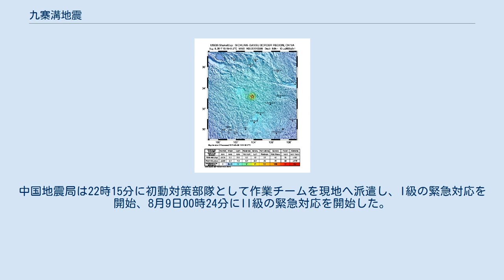九寨溝地震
アバ・チベット族チャン族自治州
九寨溝地震（きゅうさいこうじしん）は、2017年8月8日21時19分 （UTC+8 CST　UTC13時19分）に中華人民共和国四川省アバ・チベット族チャン族自治州九寨溝県で発生したMs 7.0の地震である。
 世界遺産として知られる九寨溝付近を震央とした陸域の震源の浅い地震で、北西から南東走向の左横ずれ断層として活動した地震と推定される。
本震の地震動は震央の四川省の他、甘粛省、青海省、寧夏省、陝西省など広い範囲で観測された。
 震源地（甘海子付近）の東北直線約13kmの九寨溝県漳扎鎮において大きな被害が確認されており、8月9日13時10分(CST)現在で19人の死亡と247人の負傷が確認された。
地震発生直後から建物の損壊や崖崩れなどの被害や負傷者の報告が確認されている。
発震当日の8月8日には38,799人の観光客が九寨溝に訪れていた。
 地震発生直後に九寨溝県の全域が停電した。
 公共交通機関への影響として、震央から南南西40kmの場所にある四川九寨黄龍空港は8月8日の航空機3便が運休となった。
 九寨溝の湖の1つ・「火花海」が決壊して、湖水が干上がり、湖底が露出した。
また、ノリランの滝も周辺の山崩れにより、水がなくなった。
 四川省人民政府情報局は地震発生を受け21時26分(CST)に地震対策本部を設置した。
中国地震局は22時15分に初動対策部隊として作業チームを現地へ派遣し、I級の緊急対応を開始、8月9日00時24分にII級の緊急対応を開始した。
 九寨溝当局は、8月9日の九寨溝への観光客の受け入れを全て停止した。